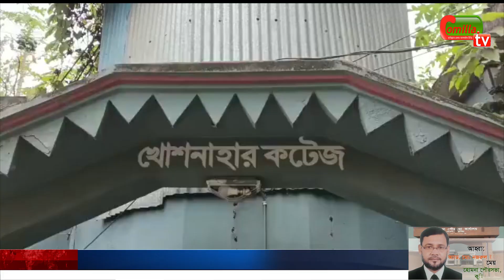কচুয়ায় আওয়ামী লীগ নেতার বাড়িতে দুর্ধর্ষ চুরি